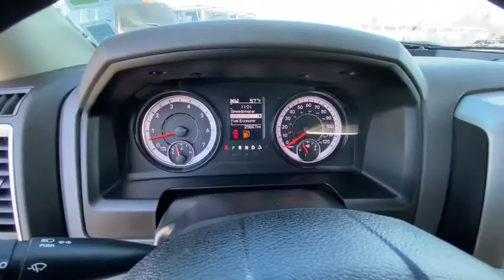2020 Ram 1500_Classic Reno, Carson City, Northern Nevada, Sacramento, Elko, NV LS106097C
Delmonico Red Pearl Coat Used 2020 Ram 1500_Classic available in Reno, Nevada at Lithia Chrysler Jeep of Reno. Servicing the Carson City, Northern Nevada, Sacramento, Elko, NV area.
2020 Ram 1500_Classic SLT 4x4 Crew Cab 64 Box - Stock#: LS106097C - VIN#: 1C6RR7TT5LS106097

EPA 21 MPG Hwy/15 MPG City! Delmonico Red Pearl Coat exterior. CARFAX 1-Owner. Satellite Radio Back-Up Camera Bluetooth iPod/MP3 Input ENGINE: 5.7L V8 HEMI MDS VVT TRANSMISSION: 8-SPEED AUTOMATIC (8HP7... 4x4 Alloy Wheels CLICK ME! KEY FEATURES INCLUDE: 4x4 Back-Up Camera Satellite Radio iPod/MP3 Input Bluetooth Aluminum Wheels. MP3 Player Keyless Entry Privacy Glass Child Safety Locks Electronic Stability Control. OPTION PACKAGES: ENGINE: 5.7L V8 HEMI MDS VVT (STD) TRANSMISSION: 8-SPEED AUTOMATIC (8HP70) (DFK). EXPERTS REPORT: Great Gas Mileage: 21 MPG Hwy. WHY BUY FROM US: At Lithia Chrysler Jeep of Reno our first and foremost goal is to make your car-buying and ownership experience better than any other youve had near Carson City Auburn CA Sparks and beyond. And prepare to have your expectations exceeded. Price does not include $449 Dealer Doc fee taxes and license fees. Price contains all applicable dealer incentives and non-limited factory rebates. You may qualify for additional rebates; see dealer for details.